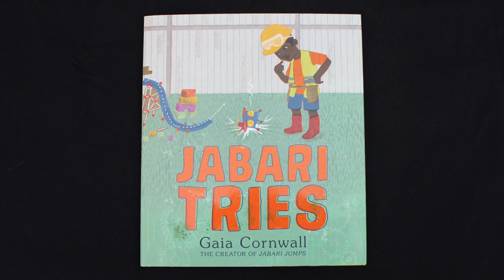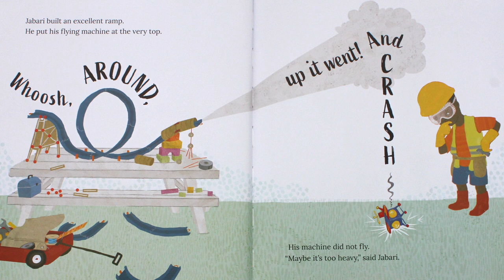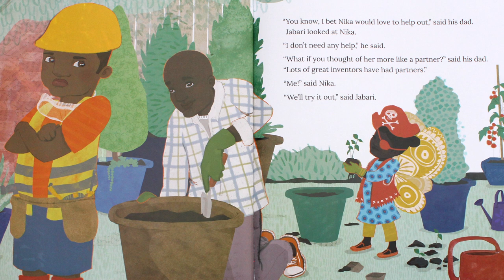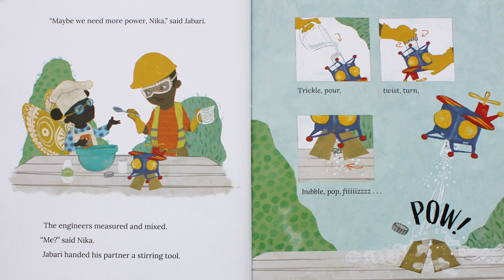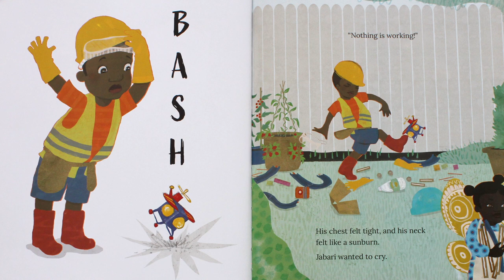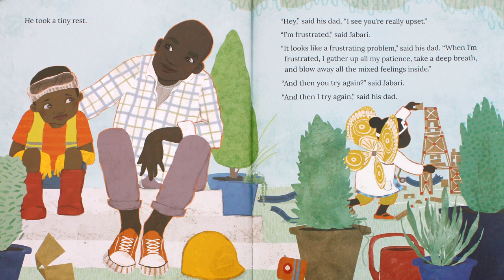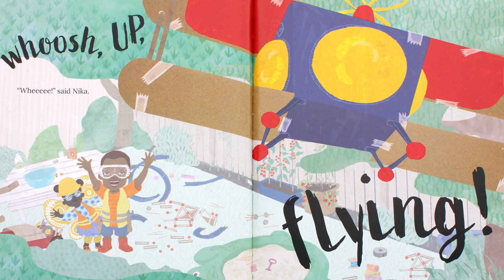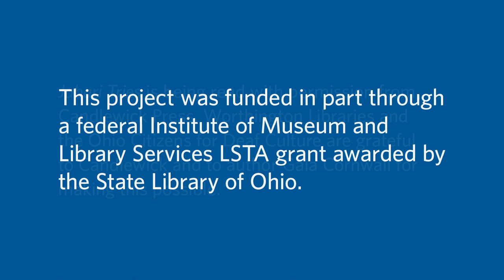American Sign Language Storytimes - "Jabari Tries"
Jabari is inventing a flying machine, but making it go from crash to whoosh will take grit, patience and maybe even a little help from his sister. Written by Gaia Cornwall. The project was funded through a federal Institute of Museum and Library Services LSTA grant, awarded by the State Library of Ohio. The content does not necessarily reflect the position or policy of the granting agencies.